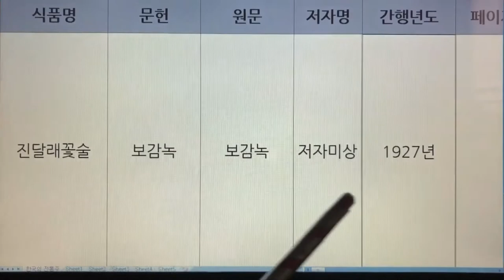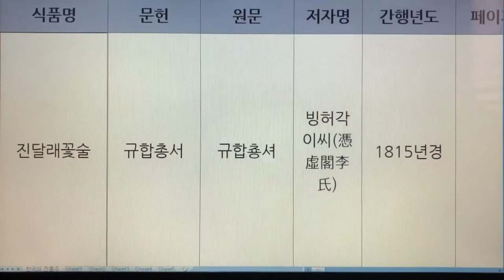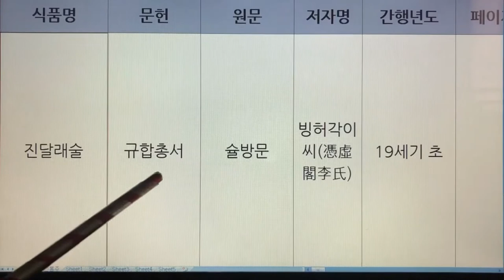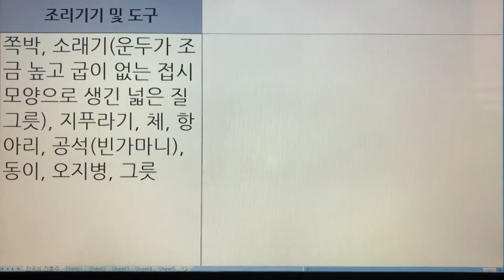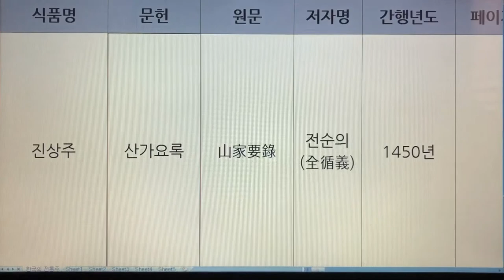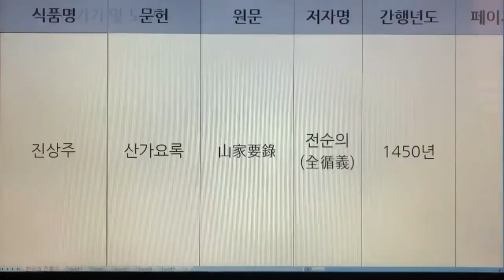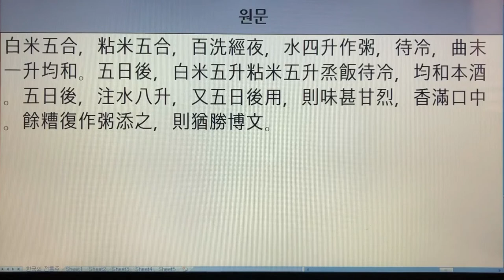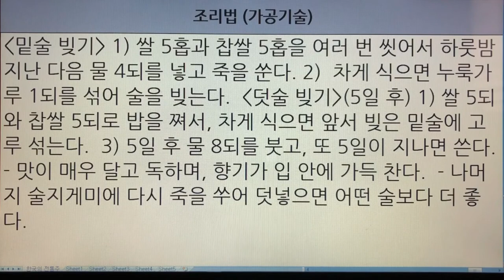216~218. 한국 전통술(Korea Traditional Sake) - 진달래꽃술(진달래술), 진상주, 진향주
216~218. 한국 전통술(Korea Traditional Sake) - 진달래꽃술(진달래술), 진상주, 진향주

216. 진달래꽃술(진달래술) - 보감녹,규합총서,술만드는법
217. 진상주 - 역주방문,주찬,수운잡방,산가요록
218. 진향주 - 주찬